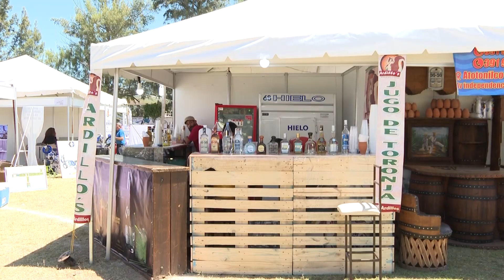Realizan primer edición de Origen Tequila Festival en Atotonilco | Jalisco Noticias